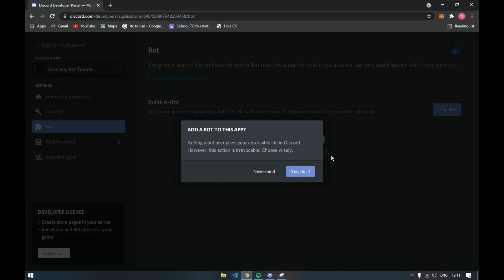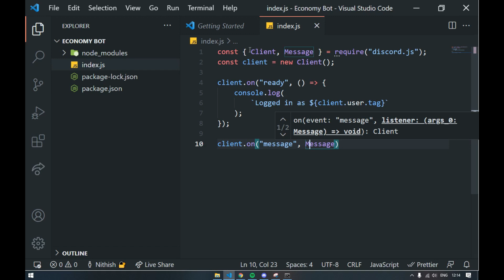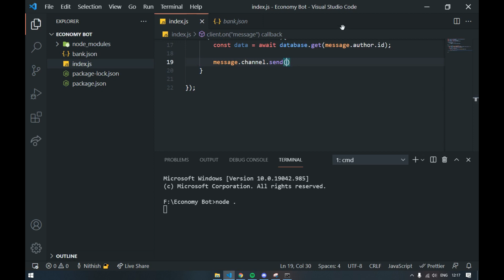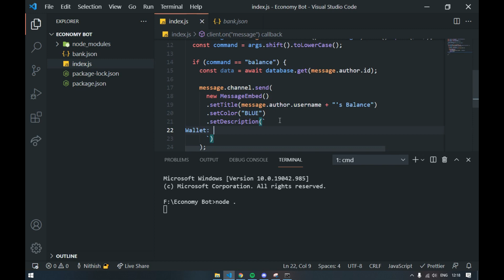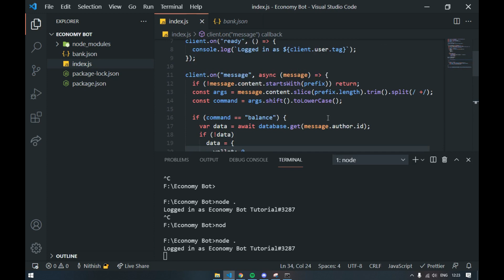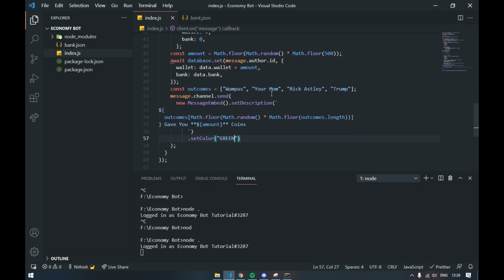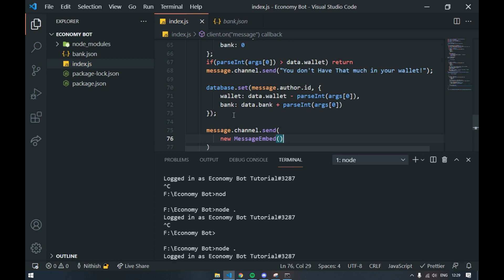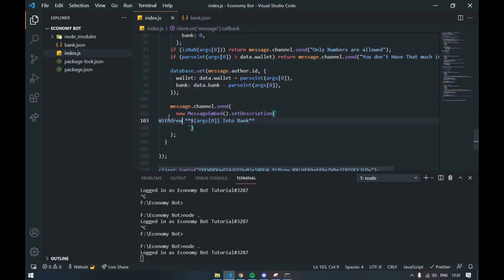How to make an Economy Discord bot In JavaScript | 2021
Lets Learn how to Make a Discord Economy System Bot in 2021, Yes in 2021 Its Latest Don't worry about Bugs coz of Outdated Tutorials!

- We will be using discord.js and Jsoning

Thanks to NCS for musics,

Unknown Brain - Super Hero
Lost Sky - Fearless pt2